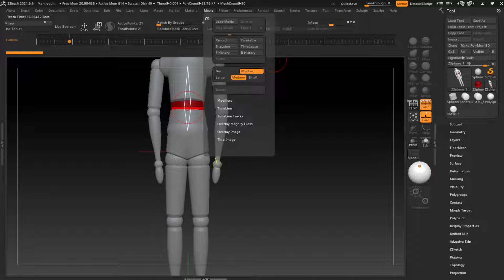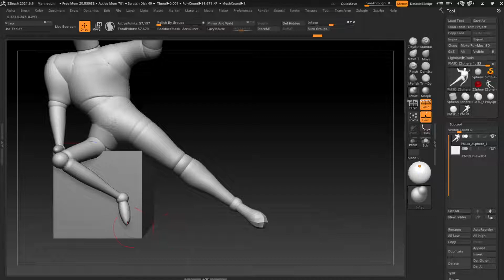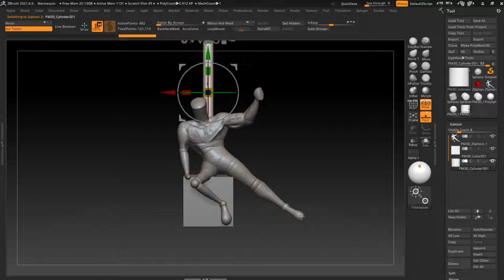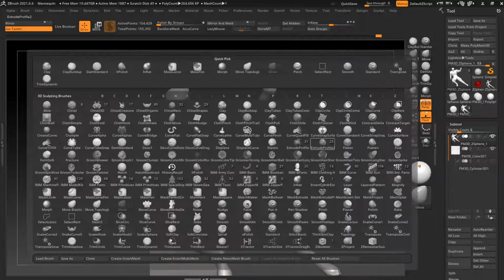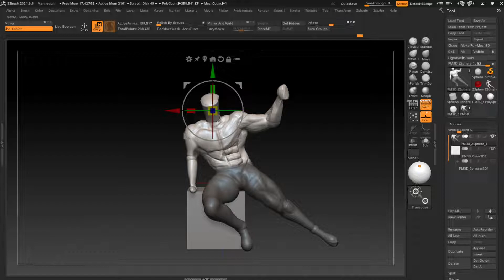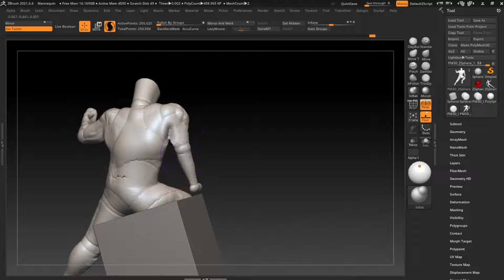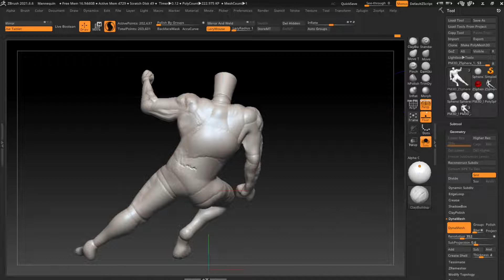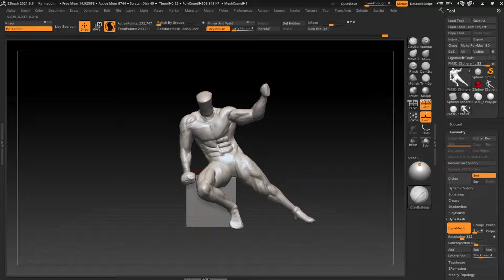30 Minutes Zbrush Sculpting 89 Muscle33